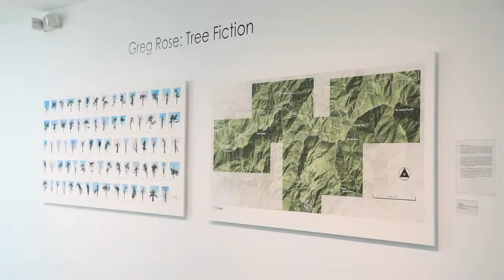MOAH : THE FOREST FOR THE TREES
Forest for the Trees is comprised of five exhibitions addressing the complex relationships between people and the living and built environments they inhabit, specifically focusing on humans’ symbiotic connection to trees. Featured in the Main Gallery at MOAH is a survey of work documented over the course of eight years by artist Greg Rose. Featured in the South Gallery is 40 plus years of work by Sant Khalsa. With solo exhibition by Constance Mallinson, site specific installations by artists Timothy R. Smith and High & Dry, a collaboration between Osceola Refetoff and Christopher Langley.

Each of the artists explore the environment and the impacts, both positive and negative, that humans have upon it. Greg Rose’s work documents his, nearly decade long, excursions into the San Gabriel Mountains as he catalogs, analyzes, and paints various trees across the forest. Sant Khalsa’s, Prana, brings together work from her more than forty years as an artist, examining humanity’s existence within nature, specifically their connection to trees. Constance Mallinson’s work takes a closer look at the massive amounts of material waste that humans generate, magnifying the remains of landfills and garbage “patches” by painting them on oversized canvases. Timothy R. Smith is constructing a site specific installation regarding the built environment that will span two stories and multiple exhibition spaces. High & Dry’s dispatches takes a look at humans and their impact on the environment, specifically concerning the Mojave Desert region and what we leave behind as a culture.